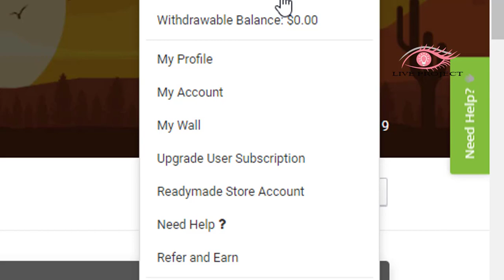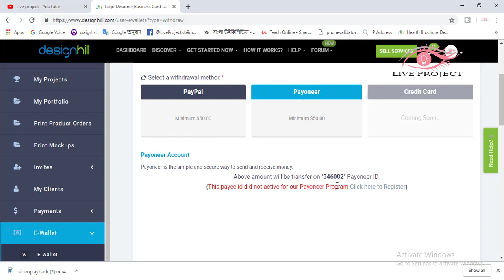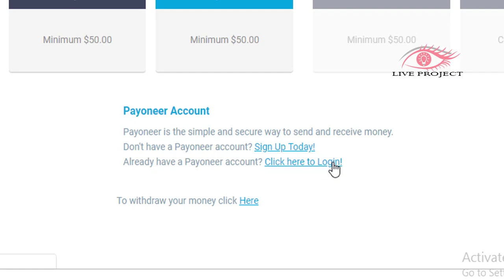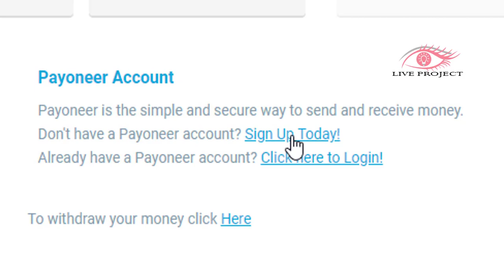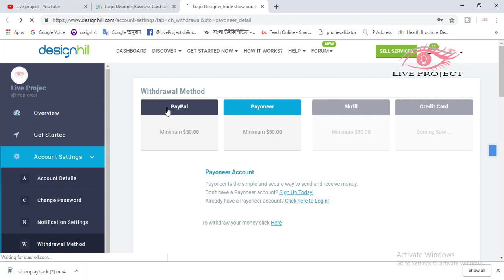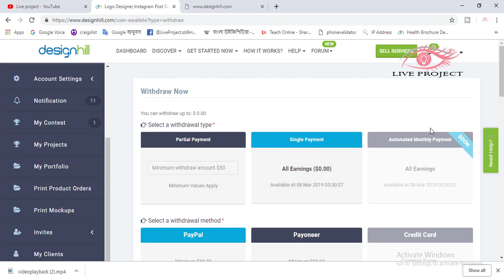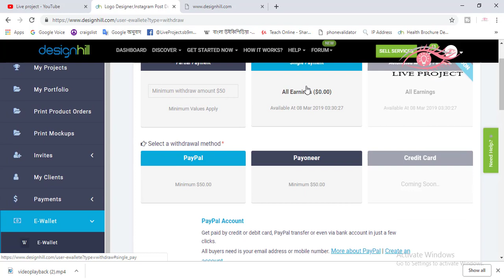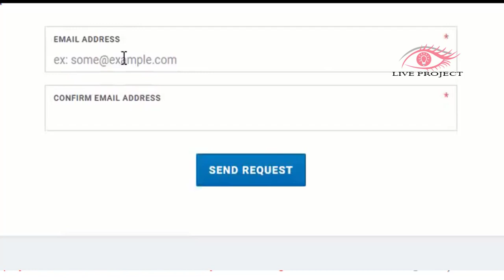how to add payoneer account for designhill-withdraw easily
***Designhill Bangla Tutorial - How To EARN MONEY by Graphic
     Design
Skype: sojibhossen61
designhill email signature
designhill free logo
designhill pricing.designhill login.designhill reddit
design hill contact
designhill commission,designhill copyright
how does designhill work
logo design design hill
cara daftar designhill
design hill entrepreneur
designhill funding,design hill finland
designhill fees
designhill forum
design hill facebook,design hill finder
design hill finlayson
designhill glassdoor
designhill gurgaon
garden design hill,design hill logo generator
grand design hill house
designhill headquarters
design hill holt wood,design hill halikko
house design hill
halikon design hill
design hill cafe halikko
designhill india
designhill iskustva
is designhill legit
ibm design hill,design hill login,where is designhill located
designhill reviews
designhill email signature,designhill free logo,designhill pricing
designhill login
designhill reddit
design hill contact.designhill commission.designhill copyright
designhill download
cara daftar designhill
design hill entrepreneur
designhill funding
design hill finland
designhill fees
designhill forum
designhill payment
design hill phone number
designhill portfolio
design hill pinetta tehtaanmyymälä
designhill revenue
design hill road
design hill ravintola
design hill ruokalista
design hill ruoka
designhill signature
designhill support.designhill sign up
design hill salon
design hill slogan
design hill sandal
design hill suomi.designhill simila.designhill salo
designhill tutorial
design hill tuotteet.designhill tips.tentang designhill
trustpilot designhill
similar to designhill
alternative to designhill.trik designhill
designhill uk
designhill vs
designhill video.designhill wikipedia.designhill website
01. designhill – logo make.designhill 99designs